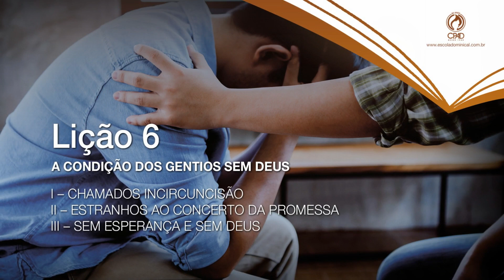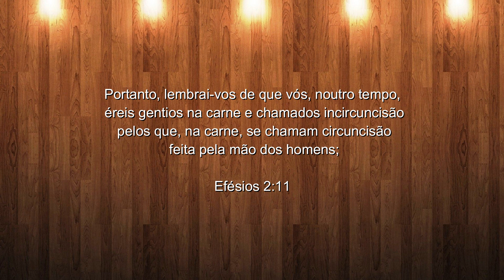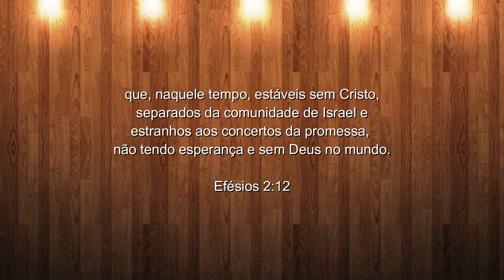Lição 6 - Lições Bíblicas Adultos - 2º Trim.2020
COMENTARISTA: Douglas Baptista é pastor, líder da AD Missão do Distrito Federal, doutor em Teologia Sistemática, mestre em Teologia do Novo Testamento, pós-graduado em Docência do Ensino Superior e Bibliologia, e licenciado em Educação Religiosa e Filosofia, e Presidente do Conselho de Educação e Cultura da CGADB.

Sumário
Lição 1 - Carta aos Efésios – Saudação aos Destinatários
Lição 2 - A Sublimidade das Bênçãos Espirituais em Cristo
Lição 3 - Eleição e Predestinação
Lição 4 - A Iluminação Espiritual do Crente
Lição 5 - Libertos do Pecado para uma Nova Vida em Cristo
Lição 6 - A Condição dos Gentios sem Deus
Lição 7 - Cristo é a nossa Reconciliação com Deus
Lição 8 - Edificados sobre o Fundamento dos Apóstolos e dos Profetas
Lição 9 - O Mistério da Unidade Revelado
Lição 10 - A Intercessão pelos Efésios
Lição 11 - Atributos da Unidade da Fé: Humildade, Mansidão e Longanimidade
Lição 12 - A Conduta do Crente em Relação à Família
Lição 13 - A Batalha Espiritual e as Armas do Crente